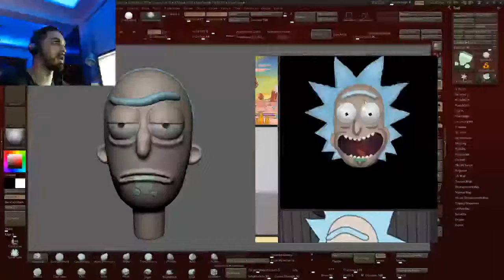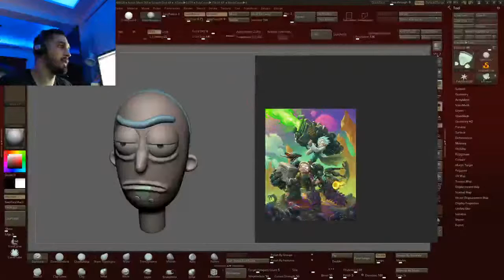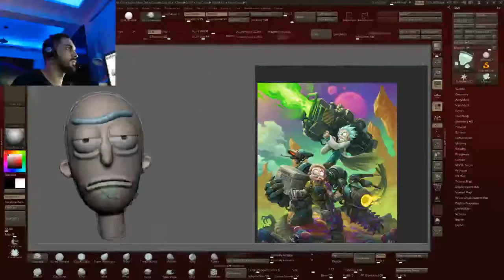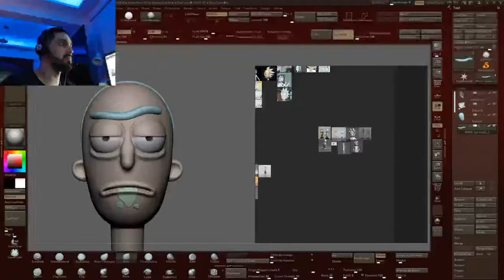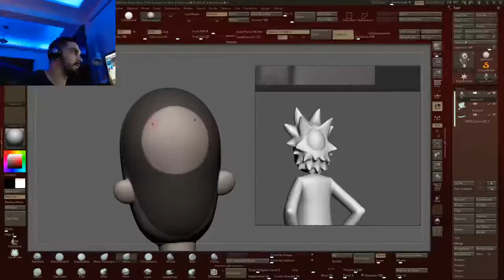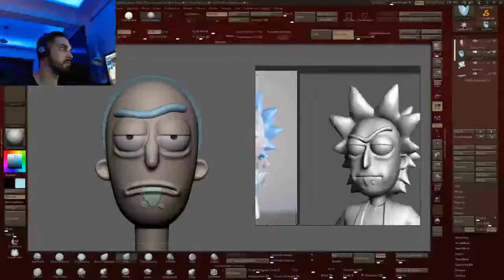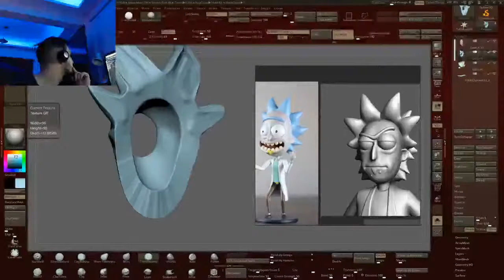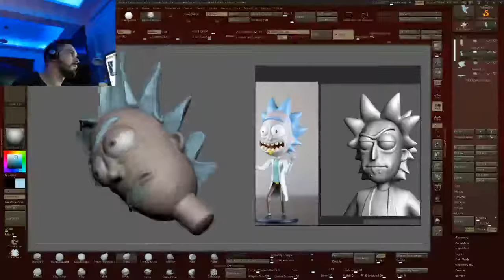Live Sculpting | Parte 1 | esculpiendo digitalmente el diorama de rick and morty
segunda parte del proceso de escultura de rick and morty

continuamos esculpiendo rick sanchez .Vamos a trabajar con un maniquí como malla base, empezar con morty luego agregaremos volúmenes aquí y allá
y finalmente comenzaremos a refinar nuestra escultura.